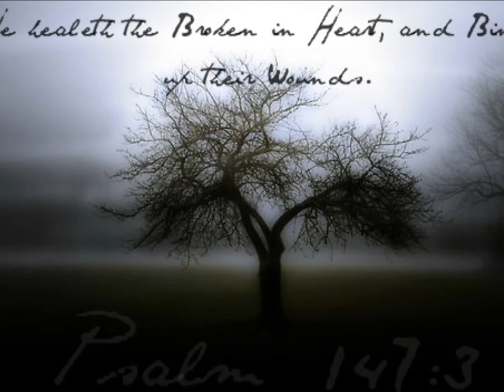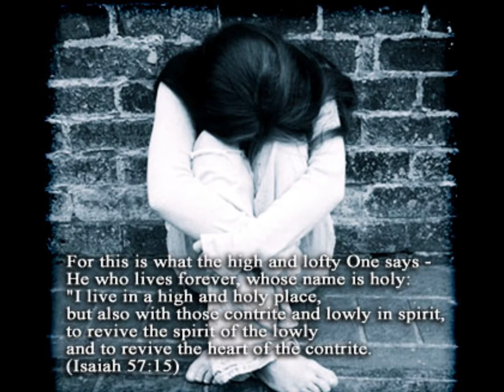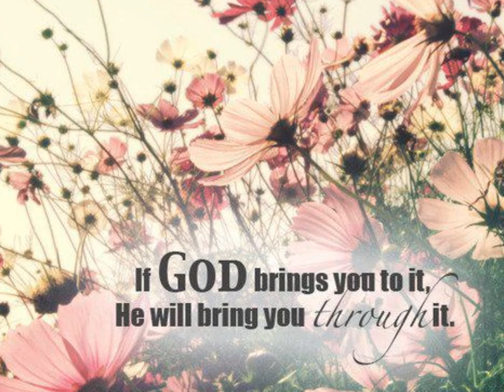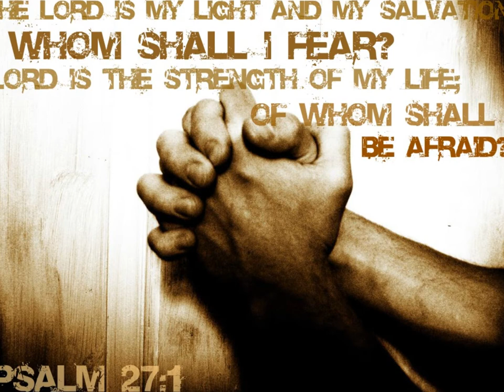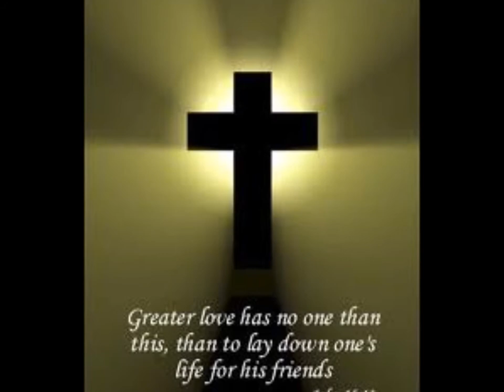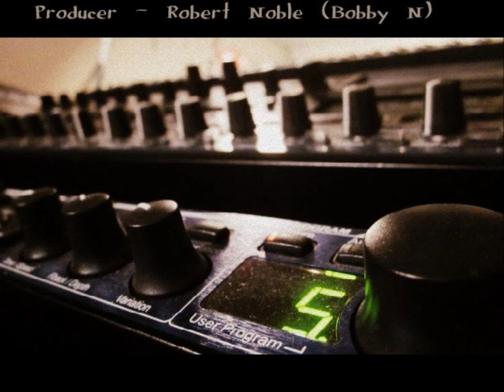How He Loves Us - Lauren Robinson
A cover of David Crowder's How he love Us, by myself and my band, Jordan Hillier, Tim Mackenzie, and Jasmine McMorran, for a good friend's recording project. Unfortunately I had to record the vocals with a head cold, so please excuse my struggling lol. It was my first recording experience, and I absolutely loved it. I think it turned out great! I hope you enjoy it! :) God Bless!